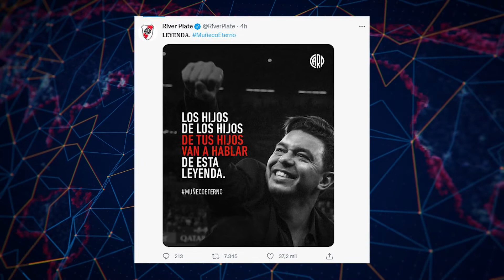Boma Marcelo Gallardo se va de River Plate despues de 8 años - Uno Noticias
Uno Noticias con la conducción de Bárbara Mamani por Crea.